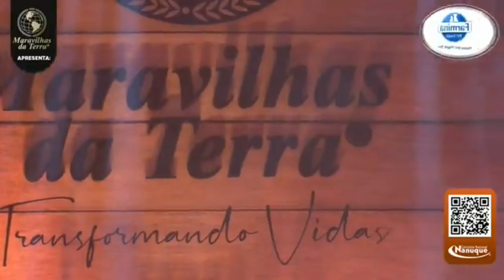LÉO MAGALHÃES - SÓ MÚSICAS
LÉO  MAGALHÃES CANTANDO MÚSICAS DE LEANDRO E LEONARDO
LIVE
AO VIVO